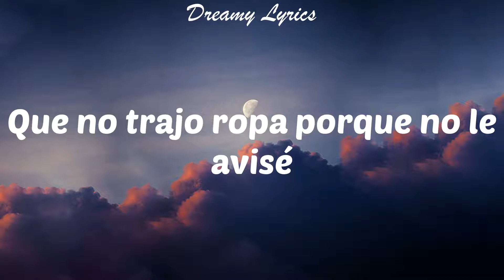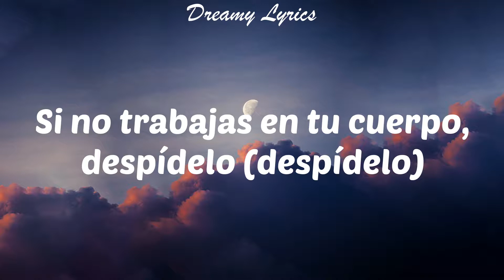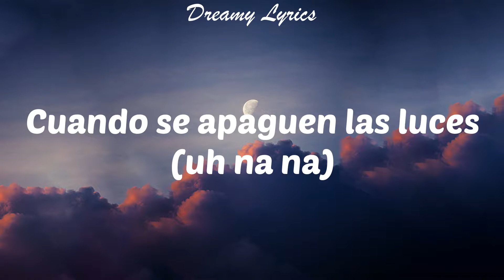Wao (Lyrics) Sech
Lyrics in this video:
Baby (eh)
Pa tocarte tengo un playlist (y, y)
Vamos al Hilton de París
Mi corazón va de cien a mil
Sin Sildenafil, es que
Wao (wao)
Siento que me gusta demasiao (demasiao)
Y eso me tiene preocupao (preocupao)
Porque me gusta darle siempre (siempre)
La tengo en mi cama de lunes a viernes
Wao (wao)
Quédate y lo hacemos
Cuando se apaguen las luces
Que no trajo ropa porque no le avisé (no le avisé)
Ponte el suéter Gucci que ya yo usé
Que ese te luce, pero no abuses (quédate y lo hacemos)
Que no trajo ropa porque no le avisé
Y ponte el suéter Gucci que ya yo usé
Ese te luce, pero no abuses
Un t-shirt grande y sin panties, así es que se usa
Tú eres la inspiración, ma, tú eres la musa
No te gastes el Creed, que lo compré en la USA
Que le gusta mi aroma, esa es la excusa (sí)
Yo le digo disque wao (disque wao)
Wao (wao)
Porque me gusta darle siempre
Yeah, ¡wuh!
No te pares, síguelo
Si quieres más, pues pídelo
Si no trabajas en tu cuerpo, despídelo (despídelo)
Es que tú te lo mereces, exígelo
Baby (baby)
Sin Sildenafil
Baby (baby)
Sin Sildenafil
Wao (wao)
Wao (wao)
Pero quédate y lo hacemos
Cuando se apaguen las luces (uh na na)
Que no trajo ropa porque no le avisé (uh na na, yeah)
Ponte el suéter Gucci que ya yo usé (uh na na, ah)
Que ese te luce, pero no abuses
Que no trajo ropa porque no le avisé (uh na na, ah ah)
Ese te luce, pero no abuses, yeah eh
Cerebro
Jhon El Diver
Dímelo Flow
El Bloke
(Rich Music)